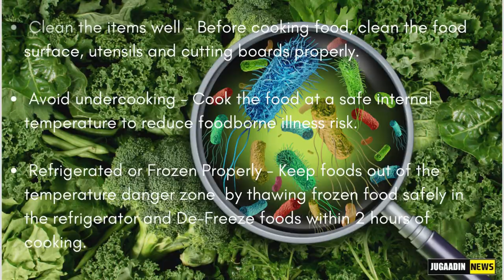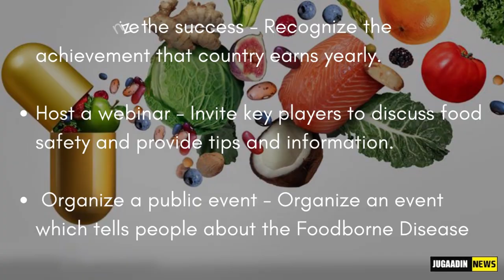World Food Safety Day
World Food Safety Day is celebrated on 7th June every year. Its aim is to educate people about food safety issues, managing the foodborne disease and improving human health. In 2018, World Health Organization(WHO) & Food and Agriculture Organization (FAO) announced that 7 June is celebrated as World Food Safety Day.